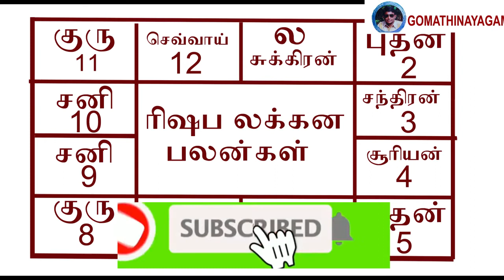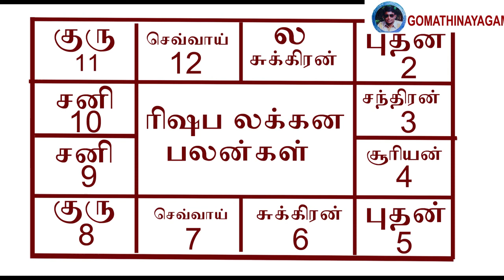ரிஷப லக்கினம் பலன்கள் திருமணம் வேலை அரசாங்க வேலை தொழில் பரிகாரம் இரத பலன்கள் முழு வீடியோ விளக்கம்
ஆராய்ச்சி ஜோதிடர் கோமதிநாயகம்
ONLINE JOTHIDAM
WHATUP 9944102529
ASTROLOGY GOMATHINAYAGAM#RISEBA LAGNAM PALANGAL#